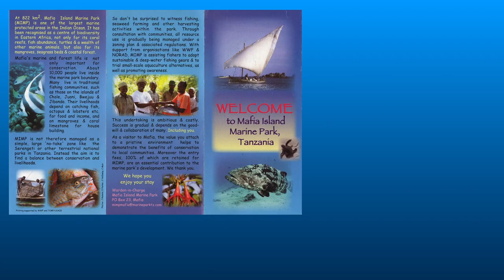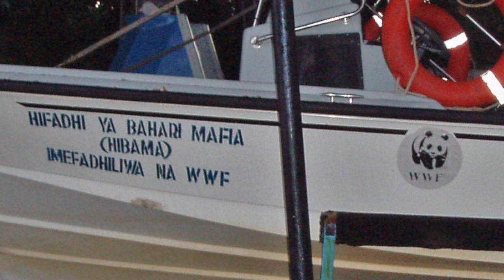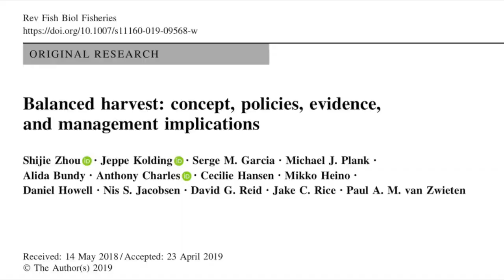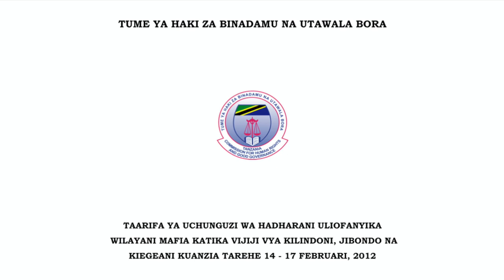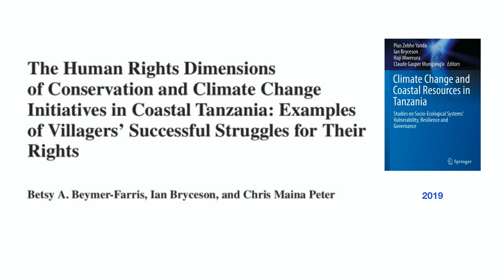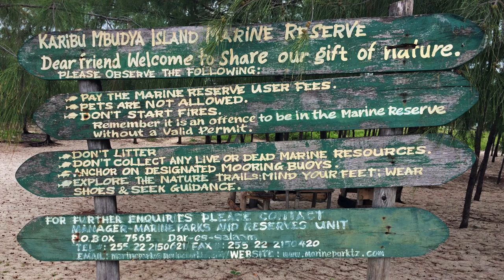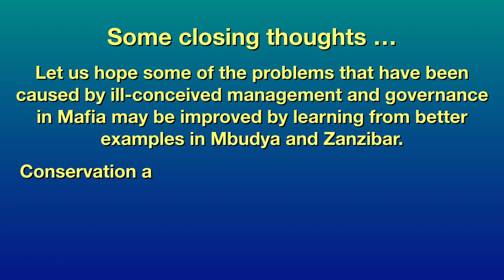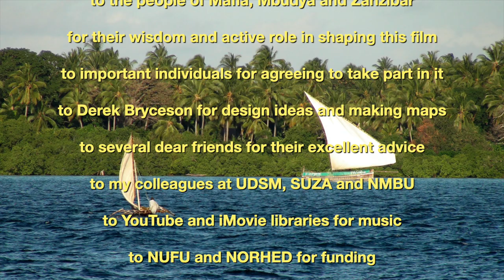Marine Biodiversity and Villagers' Voices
Spectacularly beautiful islands along Tanzania's coast of the tropical western Indian Ocean include Mafia, Mbudya, Zanzibar, Mnemba and Pemba. These coastal waters are characterised by exceptionally high marine biodiversity, with magnificent coral reefs and other biotopes.

Coastal villagers are the custodians of these ecosystems, utilising the resources for their own food security and incomes. Their traditional wisdom and stewardship are key aspects of ecological and social sustainability.

In recent years, this exceptional marine biodiversity has attracted growing numbers of tourists, conservationists and researchers from all over the world. Tourism and conservation may have beneficial effects, however, if practiced badly, they can cause hardships and severely negative impacts on the livelihoods and rights of villagers and small-scale fishers.  Researchers too may contribute to villagers' well-being and increase understanding of their circumstances with accurate analyses and constructive suggestions, whilst some researchers may promote unfairly negative images and narratives.

Industrial fisheries, especially trawling in inshore waters, and tuna fleets in offshore waters within Tanzania’s EEZ, are additional threats to sustainability and environmental justice.

In this documentary, many villagers from several different islands explain their experiences with, and express their views on, the practices of conservation and tourism.

Research evidence also shows that some marine parks and tourist hotels share benefits with coastal villagers, whilst in other cases they violate the rights of local communities and dispossess them of their lands and natural resources: constituting a form of "blue grabbing".  This documentary elucidates the social and ecological processes, and highlights the courageous struggles of coastal peoples for their livelihoods and rights.

Filming was carried out in 2018 and 2019, in careful dialogue with coastal villagers and other persons appearing in the film. Their informed consent was requested and assured in all cases.  The villagers were not asked any questions; they chose their own topics and statements, and they have reviewed the documentary themselves before its publication.

The camera used on land was a Sony FDR-AX53, while underwater filming was with a GoPro 5 and a Canon Powershot D30, and aerial filming was with a DJI Spark.  All editing was carried out in iMovie on a MacBook Pro.

All video scenes were filmed, and all still photos were taken, by Ian Bryceson with the following exceptions:
  the photo at 00:51 was taken by Chris Maina Peter;
  the map and brochure shown at 1:15 and 8:41 are products of Mafia Island Marine Park;
  two photos at 27:15 and 27:19 were taken by Erlend Moksness;
  one photo at 32:06 was taken by Mohammed Ngope of the Zanzibar Legal Services Centre;
  and one photo at 34:42 (a picture-in-picture) is from Masindenews.

Heartfelt acknowledgements and sincere thanks go to:
  -  the people of Mafia, Mbudya and Zanzibar for their wisdom and active role in shaping this documentary, and for their courage in speaking about difficult and complex issues;
  -  important individuals who kindly agreed to take part in this documentary;
  -  Derek Bryceson, who made the maps and advised me on aesthetics and design throughout;
  -  many dear friends who gave me excellent and professional advice, only some of which I have been capable of incorporating;
  -  to my colleagues at the University of Dar es Salaam, the State University of Zanzibar, and the Norwegian University of Life Sciences, since I made this documentary in parallel with our research collaboration between 2005 and 2019;
  -  to the Norwegian Programme for Development, Research and Education (NUFU) and the Norwegian Programme for Capacity Development in Higher Education and Research for Development (NORHED) for funding of the research collaboration.

    "A Good Day on the African Plains" by Doug Maxwell/Media Right Productions,
    "The Coldest Shoulder" by The 126ers,
    "Bubinga" by Quincas Moreira.